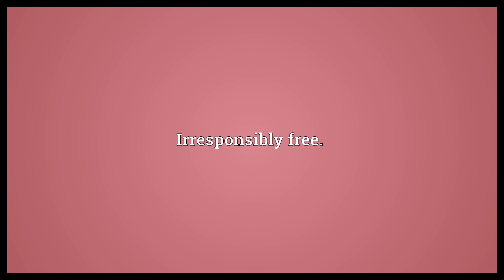Slaphappy Meaning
Video shows what slaphappy means. Incoherent from being struck, punch drunk.. Irresponsibly free..  Slaphappy Meaning. How to pronounce, definition audio dictionary. How to say slaphappy. Powered by MaryTTS, Wiktionary